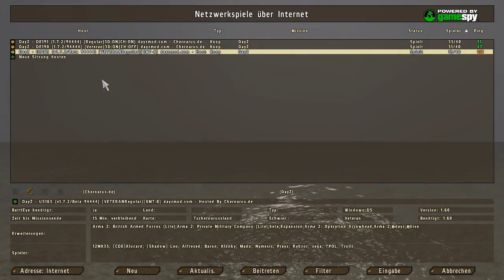[63]Let's Play ArmA 2: DayZ [Deutsch][HD] - Reboot und Hochsitz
Weiter gehts mit DayZ!
►Chernarus.de
►Selber zocken?